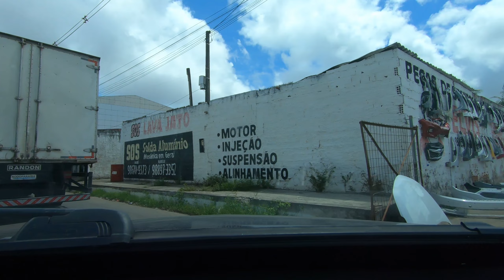Desbravando o Distrito Mecânico de João Pessoa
Se precisar de peças para seu veiculo é melhor conhecer o distrito mecânico de João pessoa. aqui tem peças e serviços para todos os tipos de veiculos.